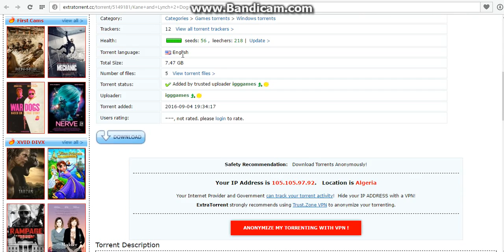Kane and Lynch 2 Dog Days Complete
sit